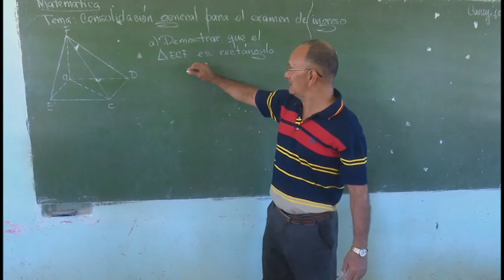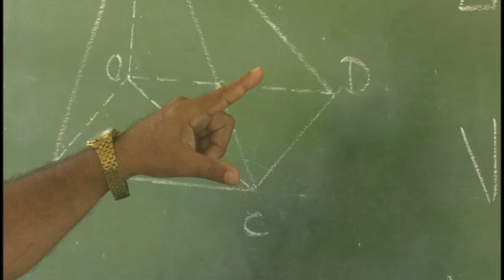Intensifican en Bartolomé Masó preparación de estudiantes que participaran en pruebas de ingreso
En el municipio de Bartolomé Masó se intensifican las acciones de preparación de los estudiantes de 12 grado que participaran en los exámenes de ingreso a la educación superior. En el instituto preuniversitario rural Delfín Moreno, de la Ciudad Escolar Camilo Cienfuegos, profesores con una vasta experiencia se encargaran de entrenar a los aspirantes a carreras universitarias en las asignaturas de matemáticas, español e historia.